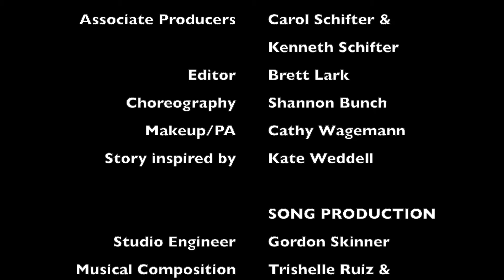Cherished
Sheri Schifter Banyar stars in an original music video, in collaboration with Incognito Pictures, produced and directed by Brett Lark. Featuring Dan Swaney and Shannon Bunch.

Set to Premiere on this Youtube channel on 02/06/2021